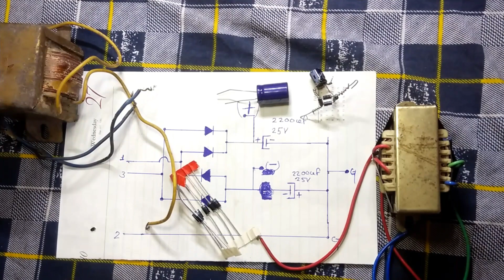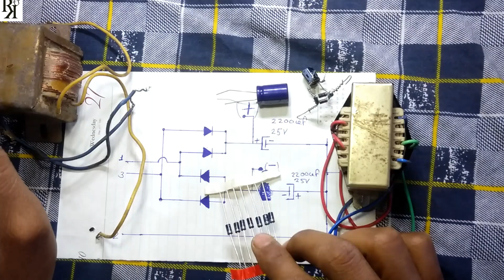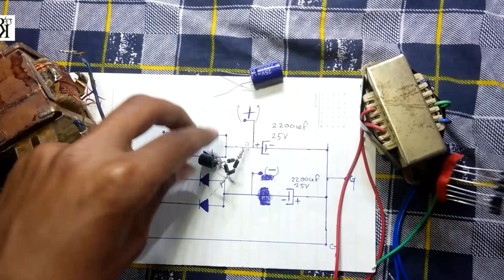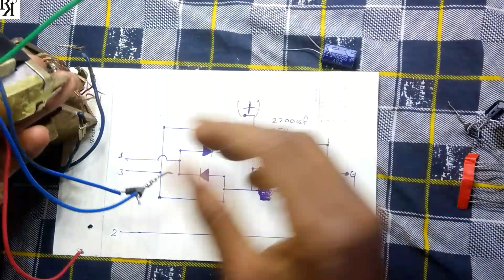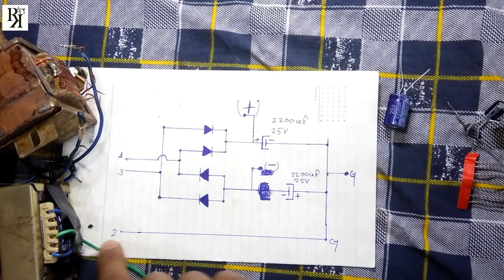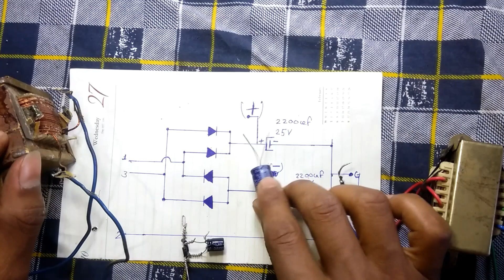Make AC to DC 12 0 12 volt and 0 12 Supply||using 12,0,12 Transformer||(100% working 'korba')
12,0,12 Transformer ke bare me hai
12,0,12 Transformer se DC Supply ke bare me hai
DC Supply banana bhut ashan hai
DC Supply low cost ka project hai
DC Supply ghar me bana shakte hai

my blogger.

100W AUDIO AMPLIFIER CIRCUIT KIT and USB kit BOARD BASS TREBLE BALANCE 4440 IC

300W 2n3055 TRANSISTOR AUDIO AMPLIFIER kit and BLUETOOTH MODULE kit CARD 24V DC SUPPLY KIT

40watt High Power White LED 4Pics rupes 120 DC 12Volt SMD Bead Chips Bulb Light Lamp

20watt High Power White LED 5Pics rupes 129 DC 12Volt SMD Bead Chips Bulb Light Lamp

7508 Positive Voltage Regulator IC, 5V 1A (Set Of 5)